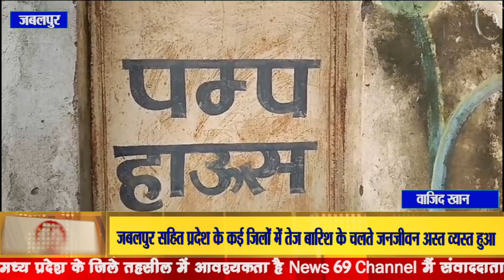जबलपुर सहित प्रदेश के कई जिलों में तेज बारिश के चलते जनजीवन अस्त व्यस्त हुआ